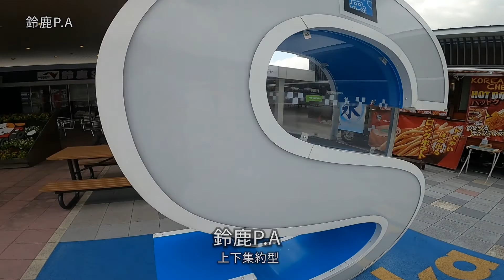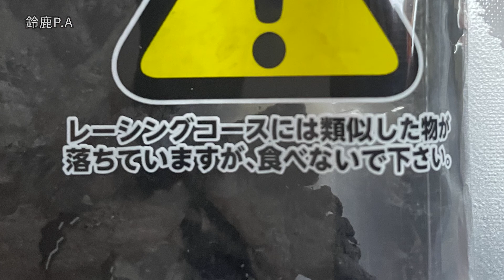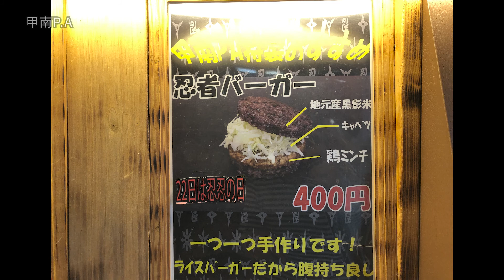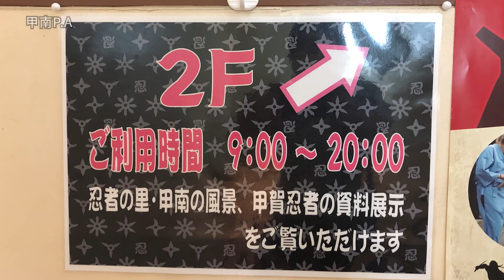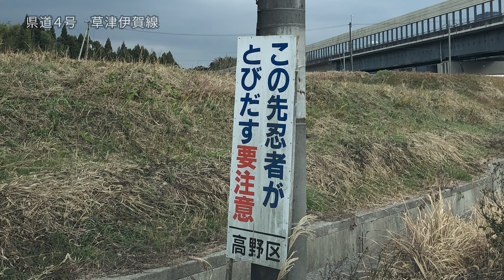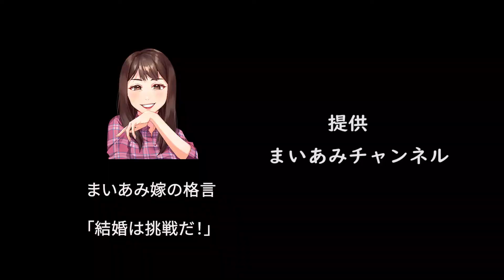【甲賀市】新名神高速・おもしろい鈴鹿PA＆甲南PA【三重県】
新名神高速道路の鈴鹿パーキングエリアと忍者推しの甲南パーキングエリア、さらに甲賀駅のトリックアートなどの動画です。